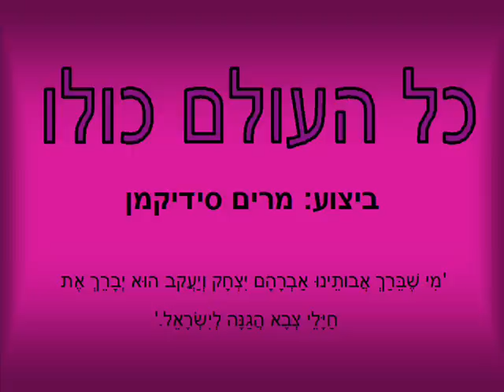kol haolam kulo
pictures of israeli soldiers. am israel chai!